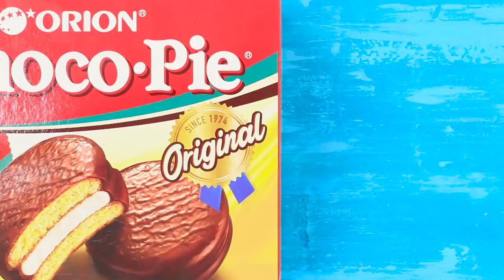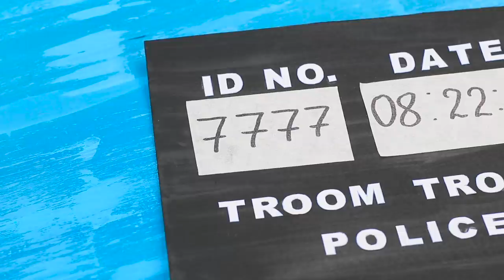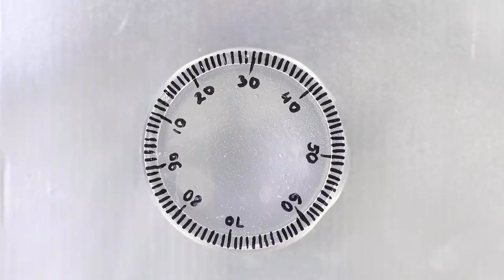10 Spy Hacks You Should Know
Exposing villains is sometimes very difficult. But with the help of our new life hacks for detectives, you will be able to solve any crime!

Supplies and tools:
• Box of cookies
• Glitter
• Zip-pack
• Box cutter
• Alarm clock
• Fluorescent paint
• Cream
• Brush
• UV-lamp
• Paints
• Box from video cassette
• Container from lip balm
• Flashlight
• Scotch tape
• Magnifying glass
• Matches
• Makeup brush
• Work glove
• Feathers
• Insulating tape
• Socks (black and white)
• Hot gun
• Printed mask from “Saw”
• Black wig
• Bike helmet
• Cardboard
• Paper
• Masking tape
• Board for evidence
• Threads
• Buttons
• Box
• Plastic lid
• Marker
• Spray bottle
• Water
• Toothpaste

16 Edible School Supplies! Prank Wars!